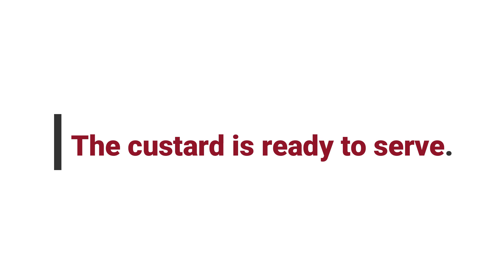Fruit jelly custard in new style | custard recipe with English subtitles | By Food Chrome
Must try this recipe atleast once.

Easy to follow recipie.